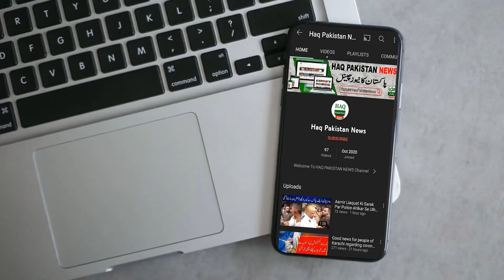Breaking News: Hawks Bay Par Afsosnak Waqiya | Karachi Hawksbay News Today | Hawks Bay Beach Karachi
Topic Cover In This Video:
karachi
hawks bay karachi
hawksbay karachi update
karachi hawksbay
karachi hawks bay beach
hawks bay beach karachi
hawksbay beach karachi
hawks bay karachi hut
karachi hawks bay
hawks bay karachi 2022
karachi hawks bay road
hawksbay karachi
karachi beach
wow karachi
hawks bay karachi huts
hawks bay karachi Hadsa
hawkes bay karachi
wow karachi akhtarcable
karachi hawks bay beach Qatal
wow karachi update

Breaking News: Hawks Bay Par Intihai Afsosnak Waqiya | Karachi Hawks Bay News Today | Beaches Of KHI